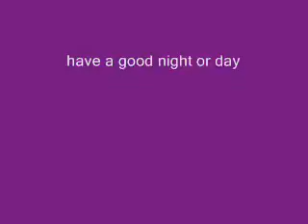rct3 coaster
roller coaster made by me